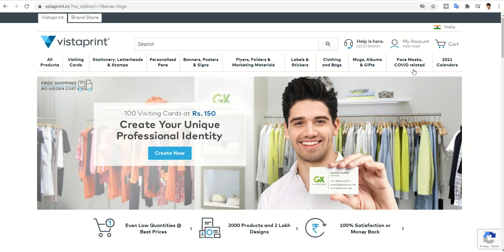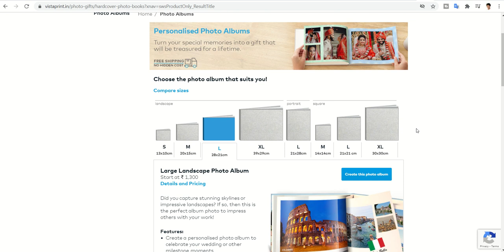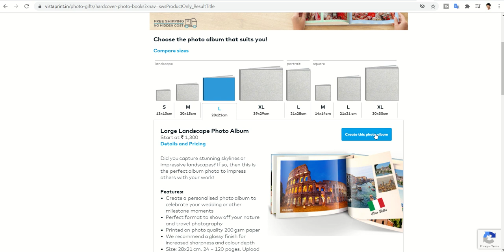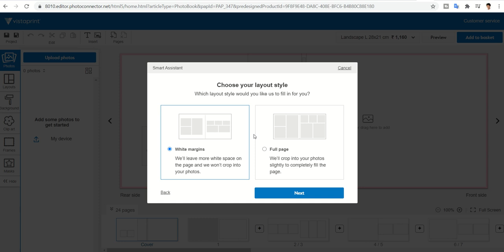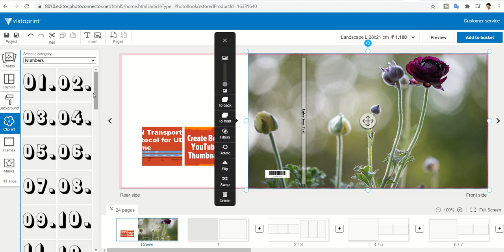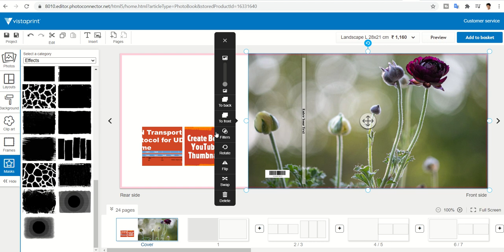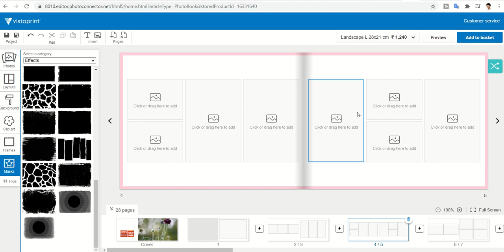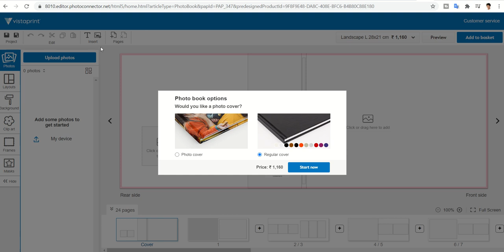How to Design & Print Photo Book Online